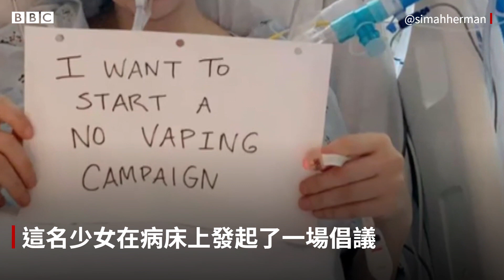電子煙風險？這名少女受害者在病床上發起倡議－ BBC News 中文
這名少女受害者在病床上發起倡議，呼籲大眾關注吸食電子煙的風險。